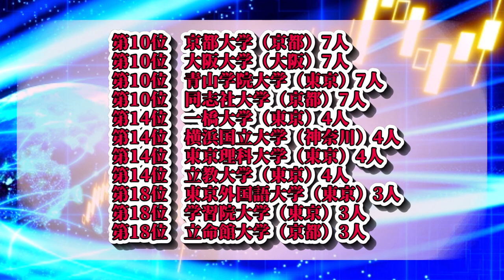SMBC日興証券・採用大学ランキング【2022年卒】